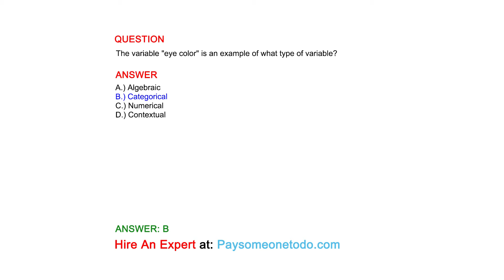The variable "eye color" is an example of what type of variable?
QUESTION

ANSWER
A.) Algebraic
B.) Categorical
C.) Numerical
D.) Contextual